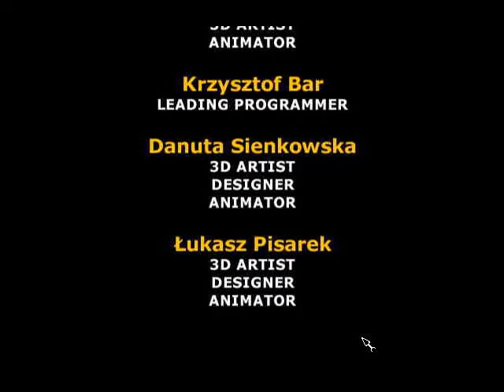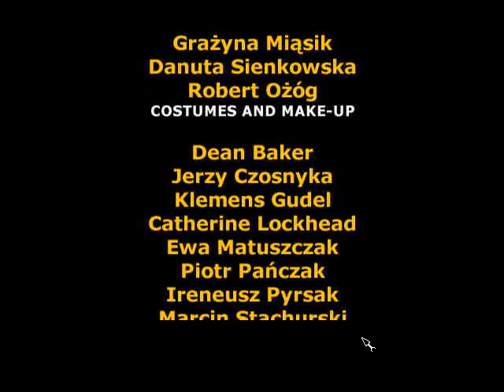Schizm: Mysterious Journey - [05] - [Martia - Parte 2] - Soluzione in italiano - Senza commento